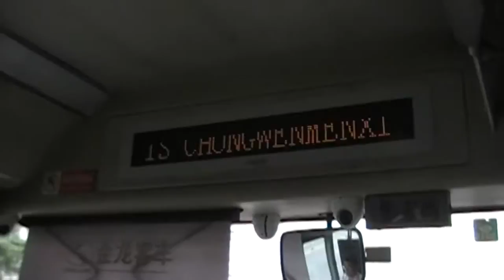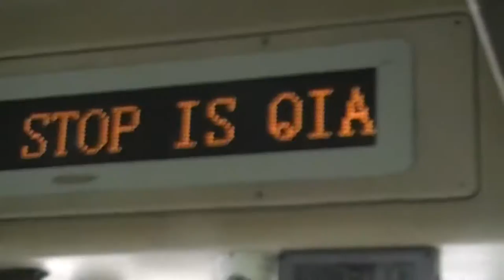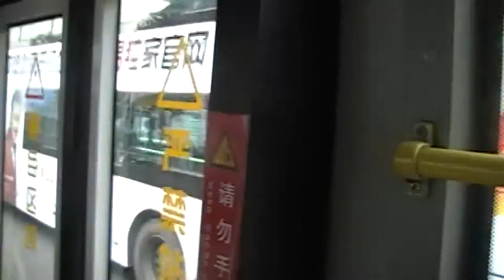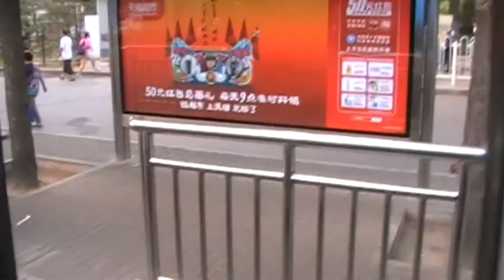Beijing Metro bus ride to Qianmen/Tiananmen & to XiDan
Filmed on July 27, 2015: Hope you enjoy this Beijing Metro bus ride to Qianmen/Tiananmen (pics at the square) and to XiDan.